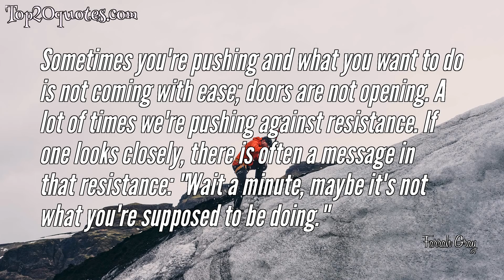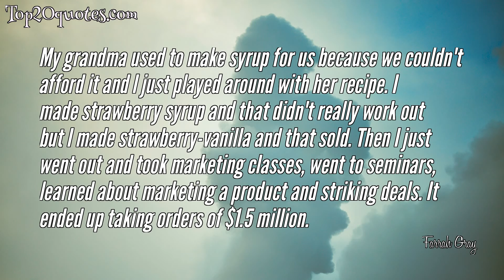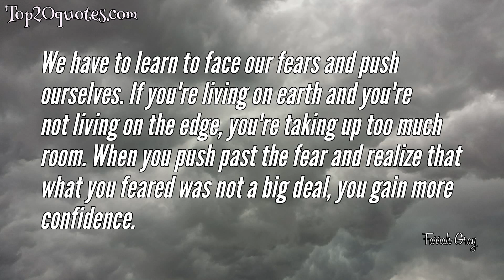⚔ Top 10 Quotes of Farrah Gray - Businessman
Top 10 Quotes of Farrah Gray:
 ✭ Sometimes you're pushing and what you want to do is not coming with ease; doors are not opening. A lot of times we're pushing against resistance. If one looks closely, there is often a message in that resistance: "Wait a minute, maybe it's not what you're supposed to be doing."
 ✭ Success isn’t something that happens overnight: it’s a process. You have to nurture it along with continuous care, and the best way to do this is to have the right people working with you - not for you, but with you. I can dream alone and strive alone, but true success always requires the help and support of others.
 ✭ I believe that my personal mission in life is to grow and contribute, so I am learning and growing every day.
 ✭ If you make too many things too public, then you end up living your life before the court of public opinion.
 ✭ I'm sure you know a lot of people who were born into privilege and amounted to absolutely nothing. We all have greatness within us. So it is really important for everyone to figure out what God put us on Earth to do, and steer clear of the seven pervasive lies that often blindside people.
 ✭ We have to find areas in our lives that we feel most uncomfortable about and want to change. I decided to push myself because it allowed me to give back. I have a scholarship program. When I found out the average age of a homeless person is 9½ years old, I said there must be something that I can do. Now, I am the spokesman for the National Coalition for the Homeless.
 ✭ My grandma used to make syrup for us because we couldn't afford it and I just played around with her recipe. I made strawberry syrup and that didn't really work out but I made strawberry-vanilla and that sold. Then I just went out and took marketing classes, went to seminars, learned about marketing a product and striking deals. It ended up taking orders of $1.5 million.
 ✭ The more we give, the more we receive. It's important to give back, because the seeds you plant today, you will harvest tomorrow.
 ✭ Money doesn't change who you are; it magnifies who you really are.
 ✭ We have to learn to face our fears and push ourselves. If you're living on earth and you're not living on the edge, you're taking up too much room. When you push past the fear and realize that what you feared was not a big deal, you gain more confidence.
🖎 Author: Farrah Gray
♛ Career: Businessman
📅 Life: b. September 9, 1984